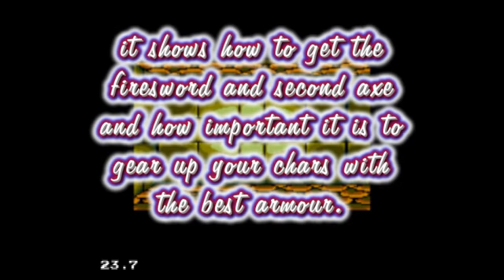My Shining In Darkness Playthrough Walkthrough Guide part 32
part 32 off 70 first run of the Cave of Wisdom getting the firesword and Battle axe